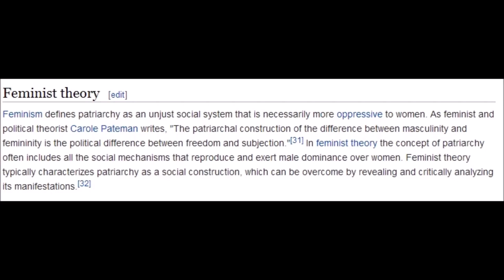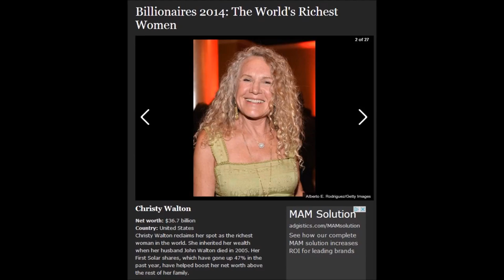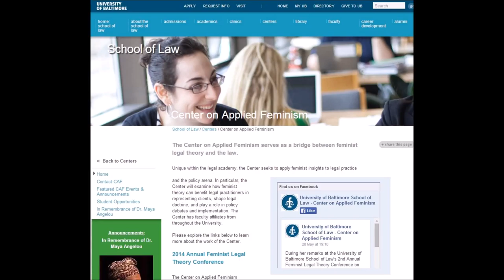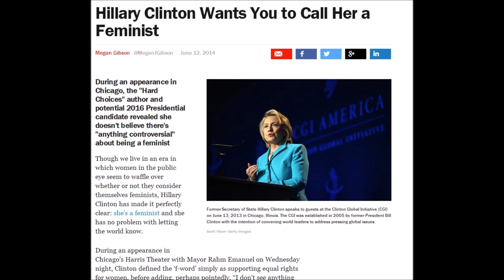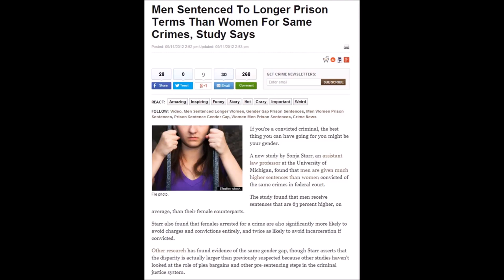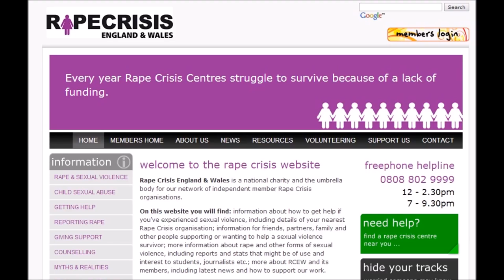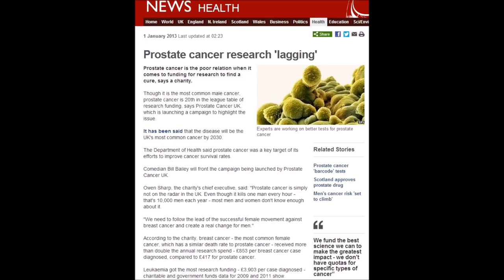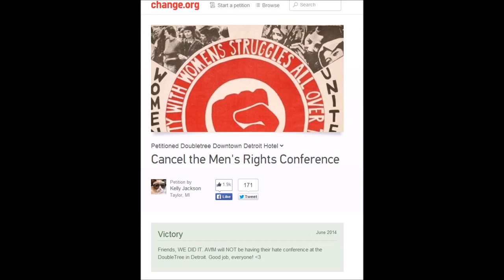The Patriarchy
Video Created by: Sargon of Akkad

Women have no idea how much they need the Patriarchy.

Sources:

Equal Pay Acts